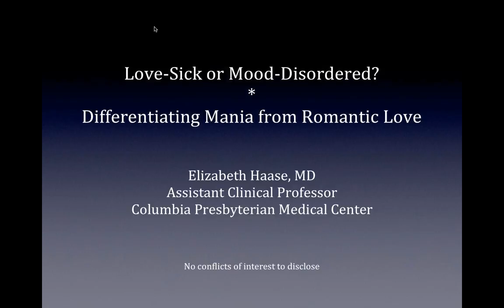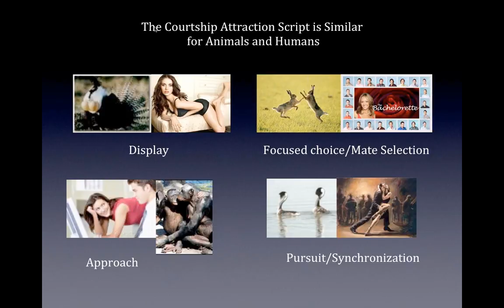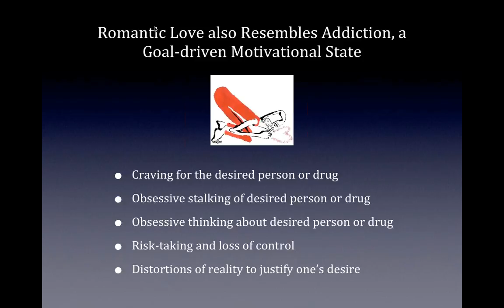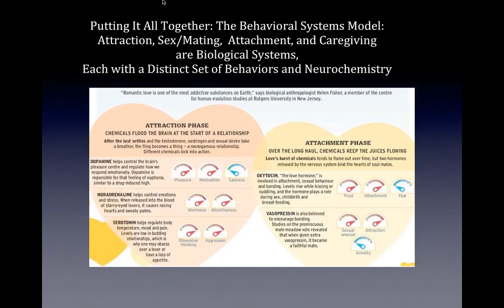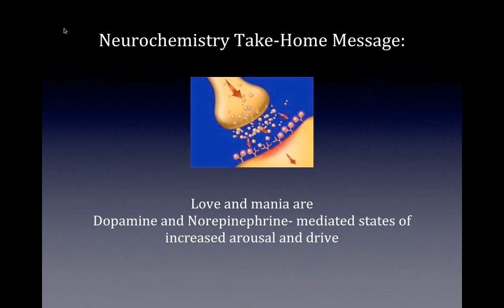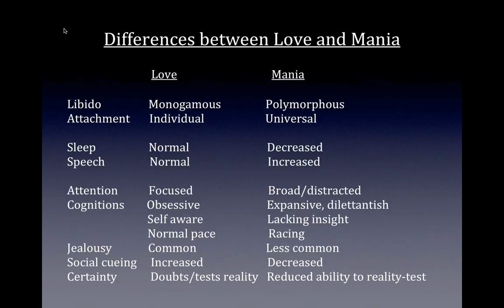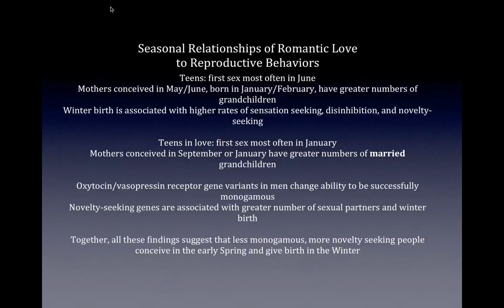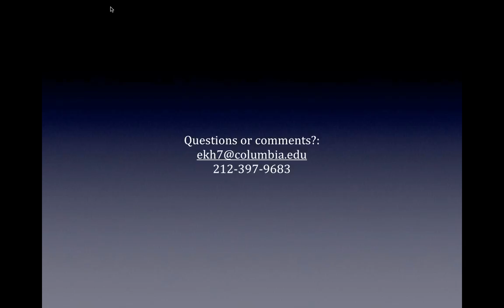In the Mood for Love: The Overlap of Romantic Love and Mania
Presented by Dr  Elizabeth Haase. Recorded July 2013.

Dr. Haase is a member of the Human Sexuality Committee of the Group for the Advancement of Psychiatry, which has been interested in the relationship between bipolar disorders and sexuality, and has been exploring the relationship between elevated mood states and romantic love.